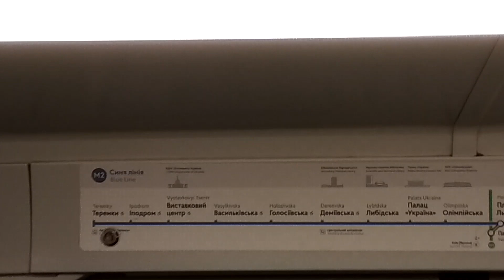Уникальный вагон поезда тип Пришелец с электронным табло и всеми удобствами. Киев .Украина. ККЛ